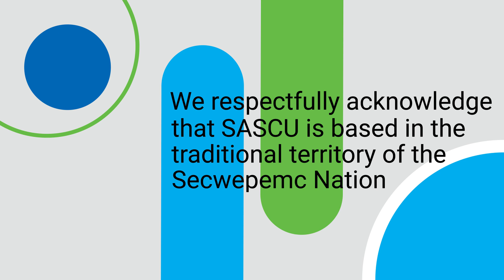Brief Introduction: SASCU 2023 Board Election Candidates